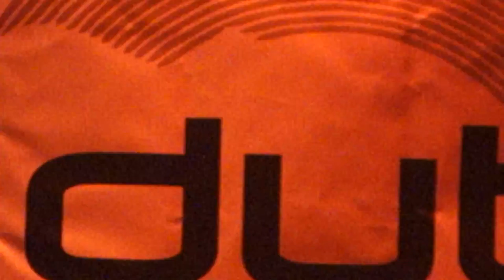Dub Artillery @ Cross Club